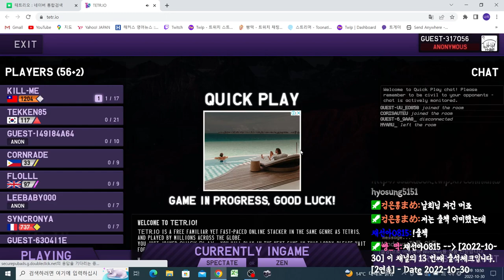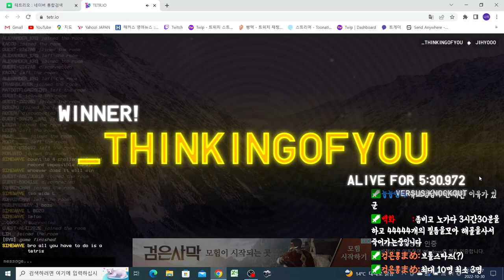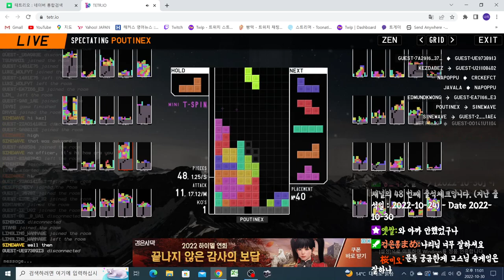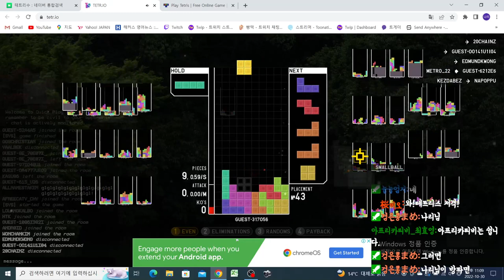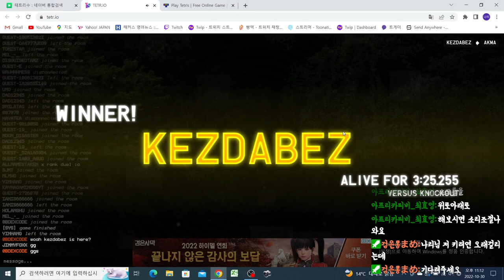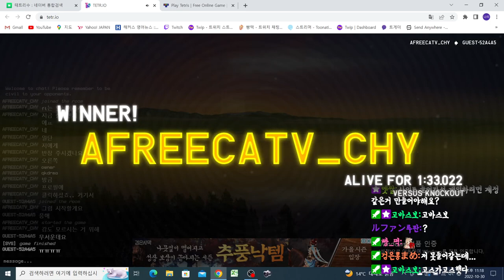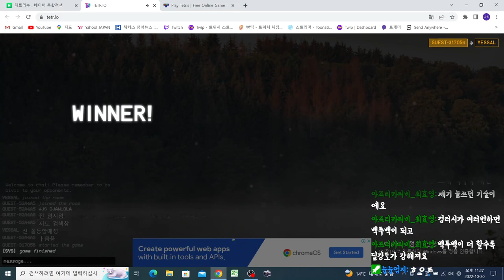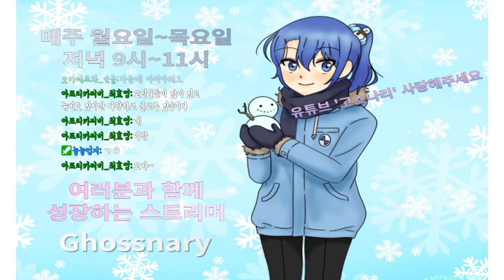[테트리오 TETR.IO] 테트리오의 신입 뉴비 인사 박습니다!!!! 실력은 보시는 대로입니다!!!ㅠㅠ